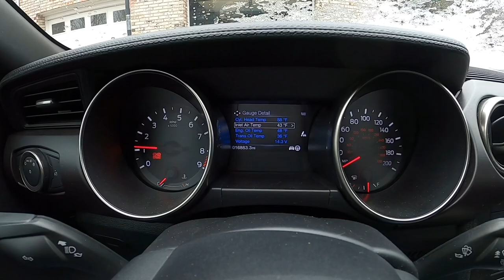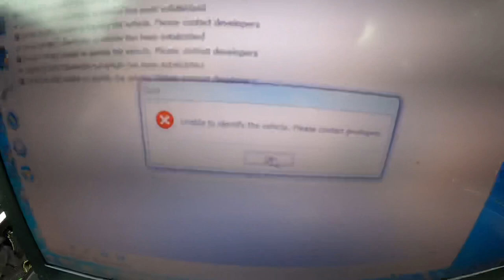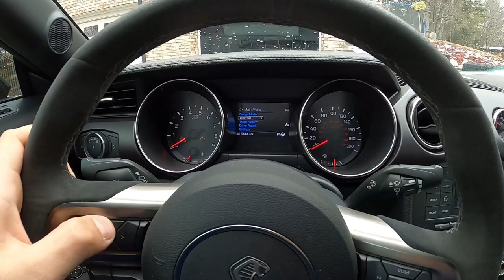Shelby GT350 Whipple Supercharged Sticky Throttle Fix/Burnouts/New Tires (P2112)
Shelby GT350 with a gen 5 whipple supercharger. Car has around 900hp on 93. Custom tune from whipple. Had an issue with a stuck closed throttle body at the track a week ago. Found the problem and fixed it. Melted the old tires and for new ones. Now we wait for warm wether to go back to the track and not take anymore L’s home 🤣😂